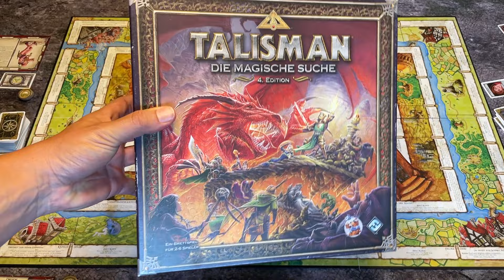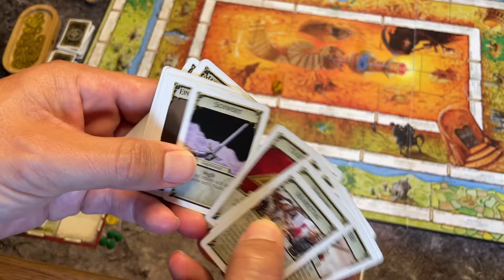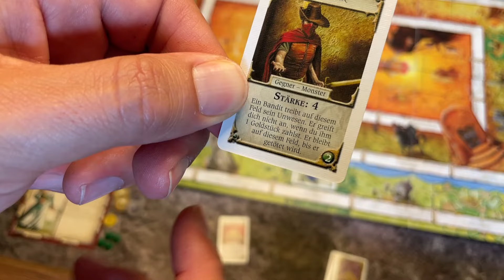Klassiker-Liebe: Talisman (1986 - ...) Nostalgie oder wirklich gut?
In der heutigen schnelllebigen Brettspielzeit mit tausenden Neuveröffentlichungen und Kickstartern (die oft dann doch eher "meh..." sind) muss man manchmal an die richtig guten Klassiker erinnern, die auf der Strecke bleiben und nicht mehr auf den Tisch kommen. Man sieht großartige Spiele auf Flohmärkten und Börsen, die mit der Begründung "wird nicht mehr gespielt" verkauft werden, dabei gibt man da richtige Perlen aus der Hand. NA DANN SPIELT DIESE PERLEN DOCH EINFACH WIEDER! Ich kenn das...man geht durchs Regal und denkt "hmm... schon lange nimmer gespielt...war glaub doof..das kann weg!", aber das ist gefährlich und man muss das Ding mindestens nochmal auf den Tisch holen bevor man diese Entscheidung trifft. Diese Spiele möchte ich in dieser Reihe mal wieder kurz erwähnen und in Erinnerung holen, warum diese gut sind.

Heute: Talisman mit der 4.Edition aus 2008

00:00 Intro
04:08 Spielüberblick
22:46 Fazit